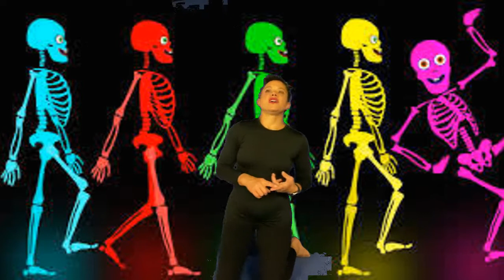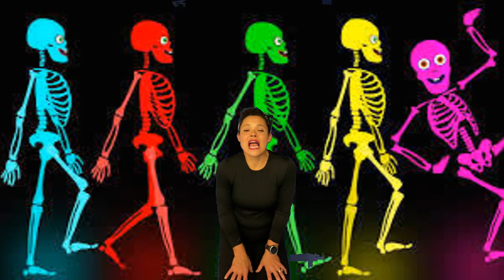Halloween Tik Tok, Week 7: Lesson 2